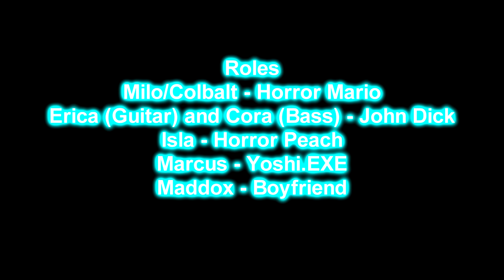Hedgehog Fortress Slaughter Quest (Starman Slaughter But It's A Hedgehog Fortress Mix)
The Milo sibs are trying to kill people and Maddox is fighting back against them.
Yes, I pitched up the instrumental cus why not.

Note: My content is not made for kids and only for people at the age 13 or older.